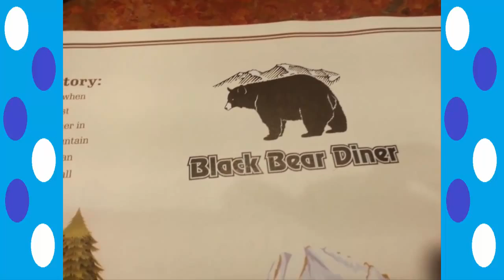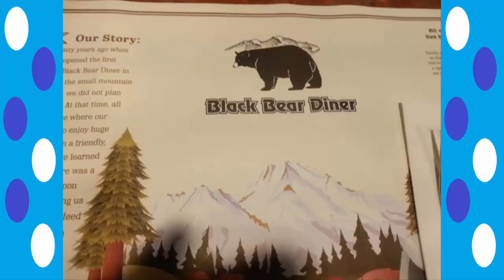TehJew22 goes to Black Bear Diner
A restaurant chain on the west coast in the United States. I went with my mother on Veterans' Day to celebrate.